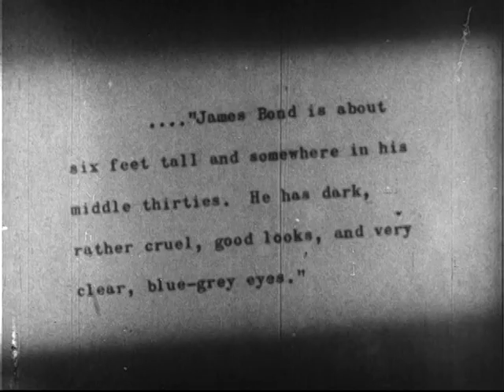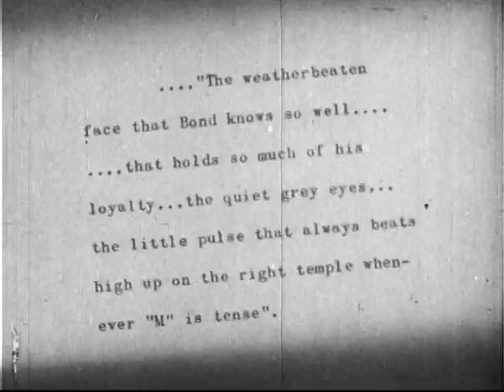Dr. No 1963 Featurette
AHORA conoce al más extraordinario caballero espía de toda ficción!... JAMES BOND, Agente 007!

El doble "0" significa que tiene licencia para matar cuando lo elija... donde lo elija... a quien elija!

James Bond es enviado a Jamaica para investigar la misteriosa desaparición de un Agente del Servicio Secreto Británico. Varios intentos contra su vida y numerosas pistas siniestras conducen a 007 a una isla clandestina habitada por el diabólico Dr. No (Joseph Wiseman). Bond se encuentra con una hermosa chica natural (Usrula Andress) y juntos encuentran su destino en las manos del despiadado científico, quien no se detendrá ante nada para prevenir la interferencia de sus malévolos planes.

Con Sean Connery, Ursula Andress, Joseph Wiseman, Jack Lord, Bernard Lee, John Kitzmiller, Zena Marshall, Eunice Gayson y Lois Maxwell.